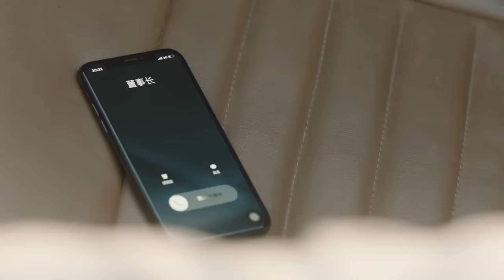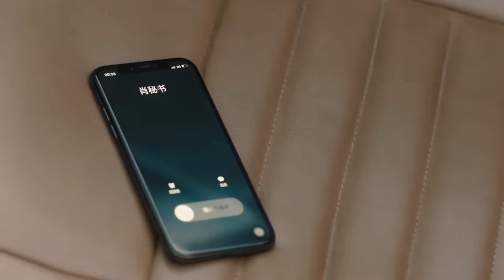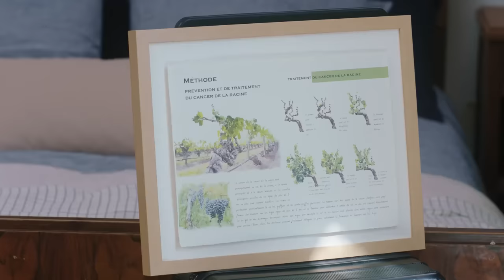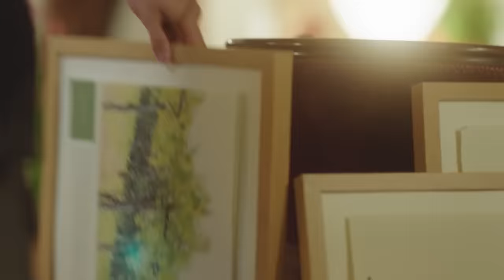【FULL】Everyone Wants To Meet You EP01 | 谁都渴望遇见你 | iQiyi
【Everyone wants to meet you】is trending on iQIYI with multiple subtitles.

【Introduction】 A 2020 can’t-miss romantic drama produced by iQIYI stars the “alpha male” Zhang Zhehan and the “imperfect” Zhang Ruonan. Scars and cures, love and family, together they compose a healing, romantic and warm melody.

【Cast】Zhang Ruonan，Chen Haolan